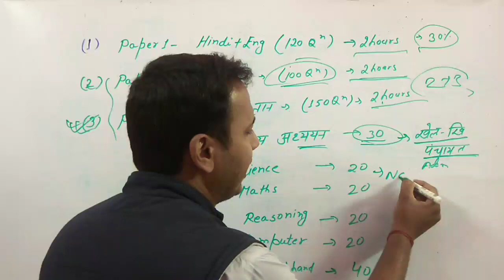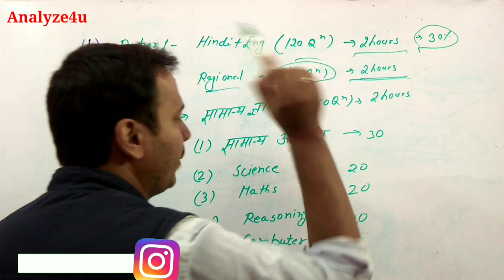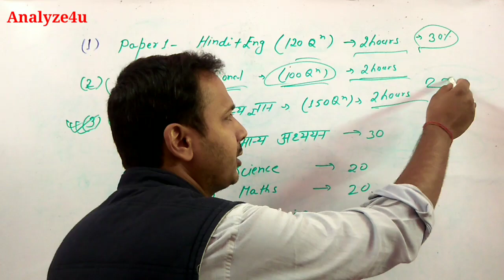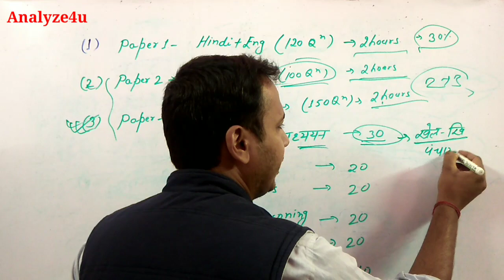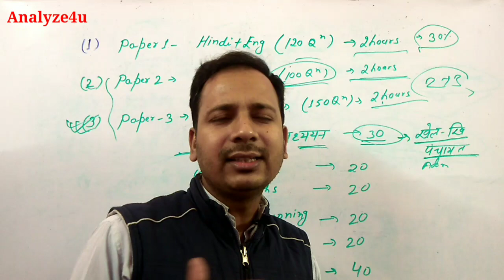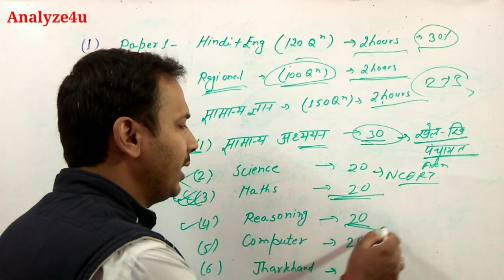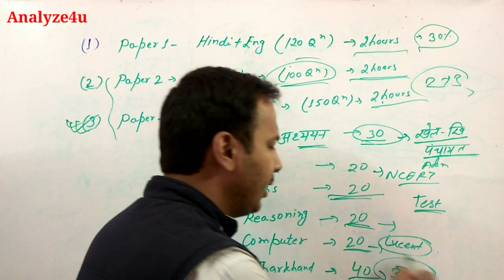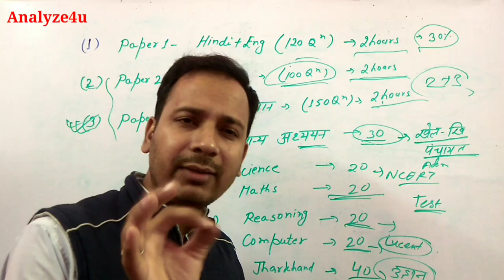Jharkhand Cgl Book List | Jharkhand Cgl Best Book | Jssc Cgl | Jssc News | Jssc Cgl Best Teacher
How to crack Jssc Cgl

2 years Jharkhand Current Affairs

What'sapp on 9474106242 to get pdf notes and test series of JSSC Cgl paper -3

Polity for JSSC CGL , UTPAD SIPAHI , JE etc

General Science (Physics, Chemisry, Bio )